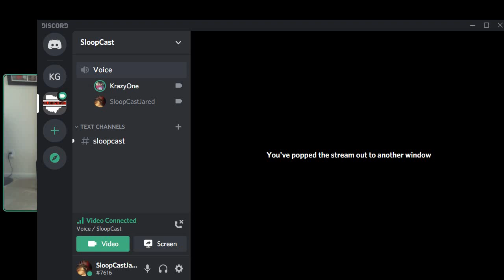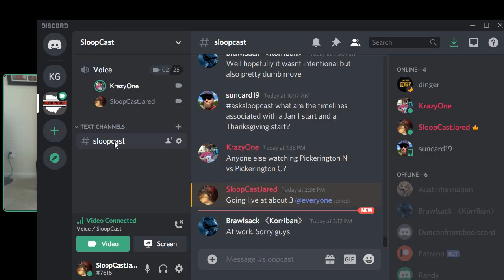S06E05 - November, No Care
Kyle and Jared ask the tough questions, does a season without national goals matter? Could there be two national titles? Is there any chance the P5 can play at the same time?

They continue their campaign against Kevin Warren and his failures as a leader, and Jared talks about his Saturday at the protest organized by Football Parents at Ohio State.